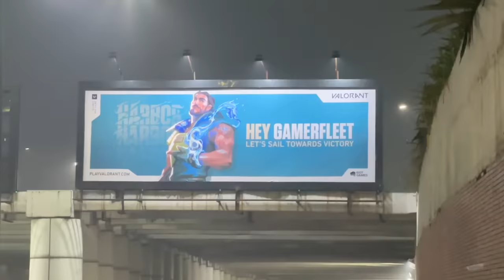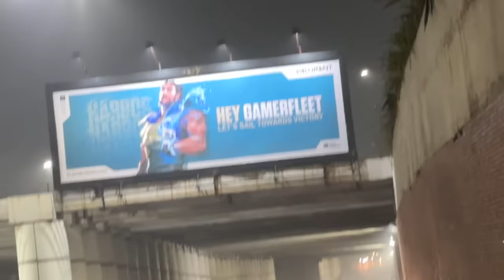Visiting LOS ANGELES With @TechnoGamerzOfficial 😍